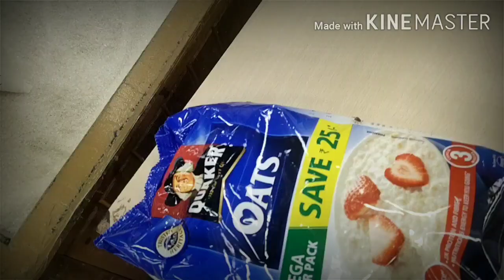lockdown me Triton mall